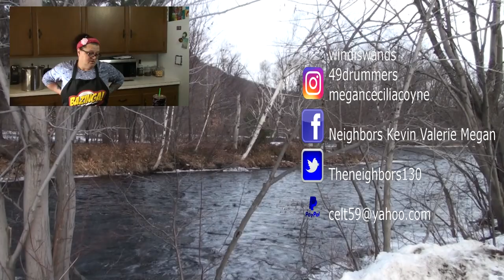NESTLENOOK FARM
Kevin Valerie Megan and Brian spend New Years Eve day at Nestlenook Farms! We took in the sights of the ice skaters and went on a beautiful horse drawn sleigh ride!

OUR NEW MAILING INFO!!!

                    Kevin: 49drummers
                    Megan: meganceciliacoyne